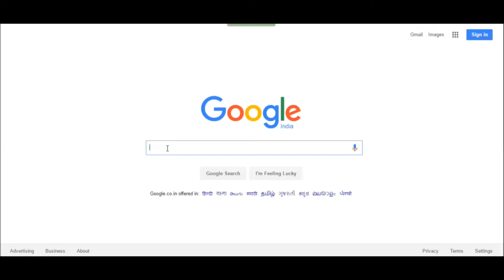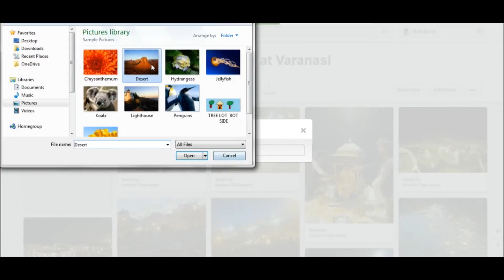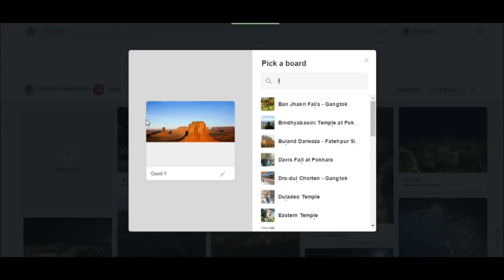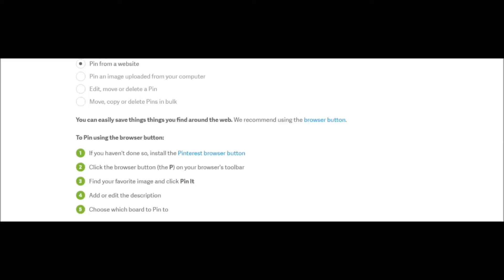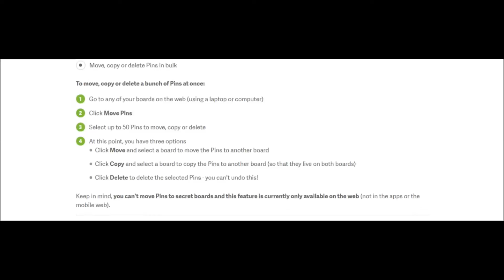Pinterest - Add, edit or delete a Pin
Add, edit or delete a Pin